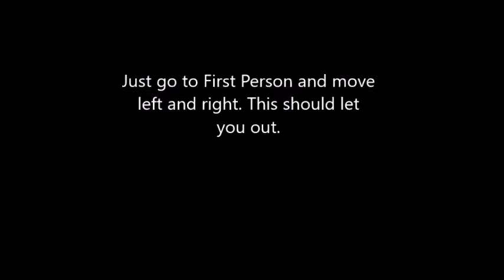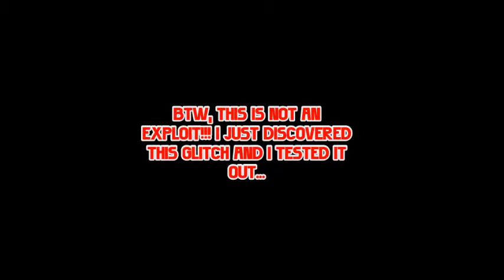NEW BLADE GLITCH!!! Roblox Jailbreak Blade Glitch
Notice: The video i show is not about "EXPLOITING" in the game it was discovered just for a test...